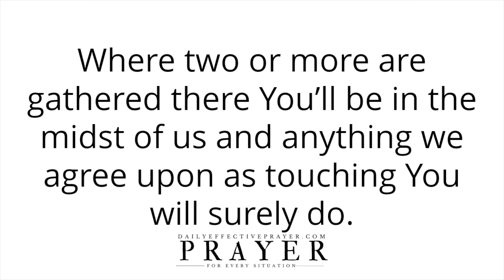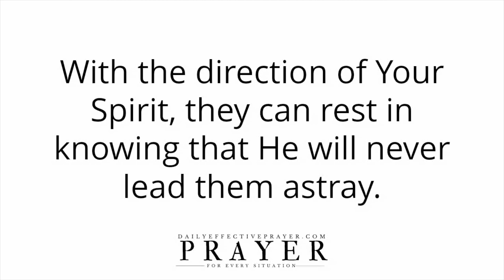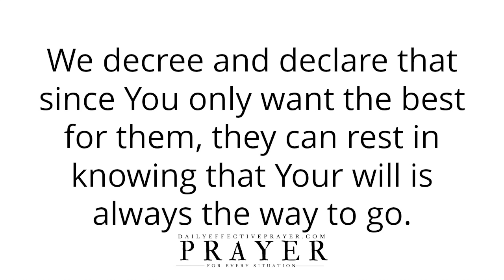Morning Prayer For Next Step In Life | A Daily Effective Next Steps Prayer That Works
All I ask you to do is to agree with me as I pray and we seek our Heavenly Father for the next step in your life.

Please continue to meditate on this blessed daily prayer about God's plan for yourself.

Speak it daily or listen to this video over and over again and allow the Word of God concerning this morning prayer for the next steps in life to reach deep into your spirit.

Morning prayer changes things.

God Is Always Faithful & He Wont Let You Down | A Blessed Morning Prayer To Begin Your Day

Daily Prayer For Confidence In God | Be Blessed and Confident In God With This Effective Prayer